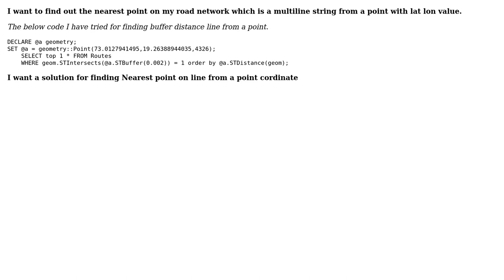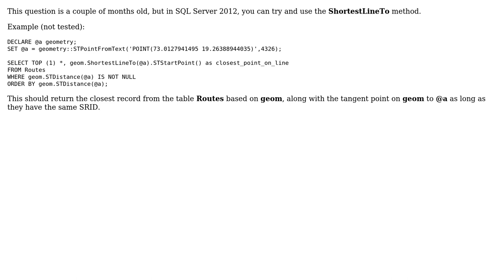GIS: How to find Nearest point on line from a point cordinate in SQL server?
With thanks & praise to God, and with thanks to the many people who have made this project possible! | Content (except music & images) licensed under CC BY-SA | Music | Images & others | With thanks to user Sanjith user Peter Hill user danvasiloiu and the Stack Exchange Network Trademarks are property of their respective owners. You are responsible for your own actions.